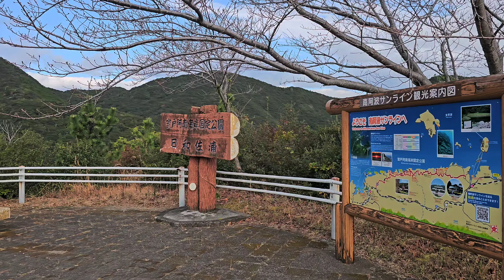20231201 시코쿠 일주 여행 EP1 [도쿠시마 남부] 4K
2023년 12월 1일 시코쿠
3박 3일 시코쿠 자동차 일주 여행 EP1
도쿠시마

・전날밤 오사카에서 출발후, 길의역 휴게소에서 차박
・시코쿠 최동단 카모다 곶
・미나미 아와 선 라인

오늘의 이동
오사카 - 도쿠시마

촬영 s23u, insta360oneRS
편집 모바일 파워디렉터